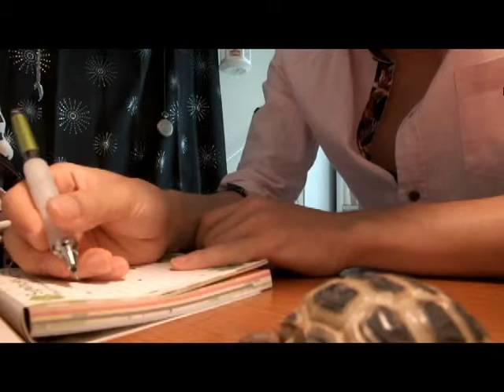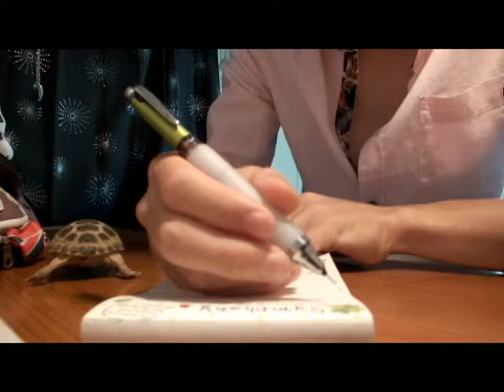リクガメにメモ書きを邪魔させてみた。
説明ヨツユビリクガメ